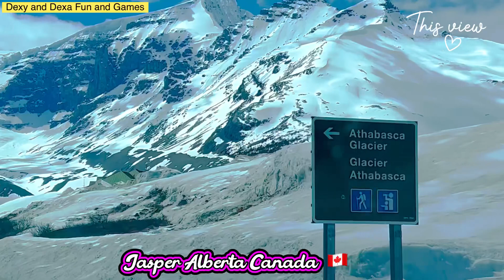JASPER ALBERTA CANADA 🇨🇦 AMAZING TRAVEL VIEW🥰